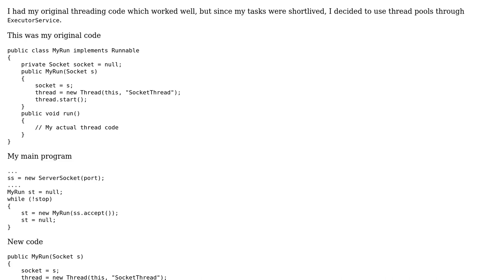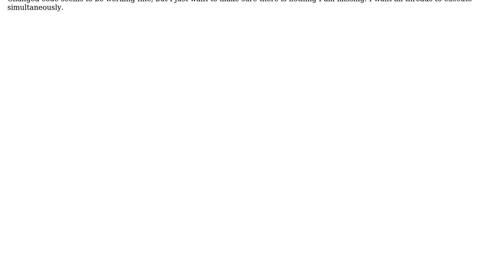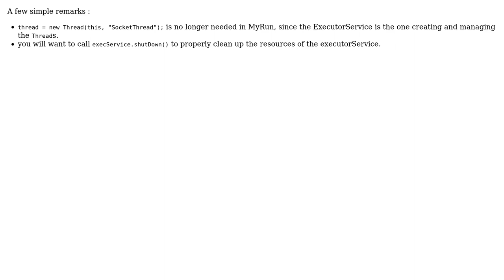Moving from normal threads to ExecutorService thread pools in java (2 Solutions!!)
Moving from normal threads to ExecutorService thread pools in java

With thanks & praise to God, and with thanks to the many people who have made this project possible! | Content (except music & images) licensed under CC BY-SA | Music | Images & others | With thanks to user user93353 user bowmore user Alexei Kaigorodov and the Stack Exchange Network Trademarks are property of their respective owners. You are responsible for your own actions.